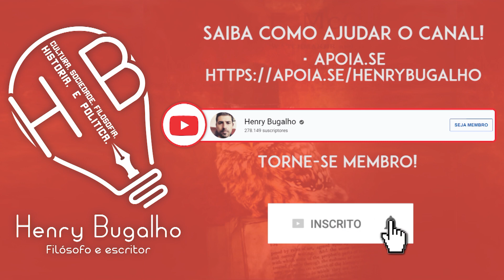MOÇANARO E A QUEDA DO PORTAL DA TRANSPARÊNCIA!!!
O leite condensado do Bolsonaro foi derramado e até o Portal da Transparência saiu do ar. Entenda!

"Minha especialidade é (...): como o bolsonarismo tomou conta do Brasil"